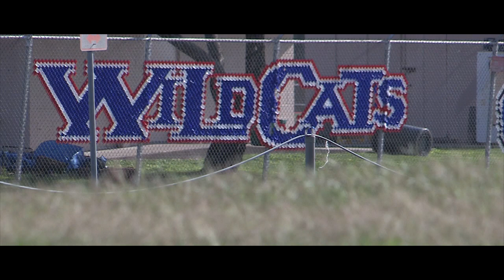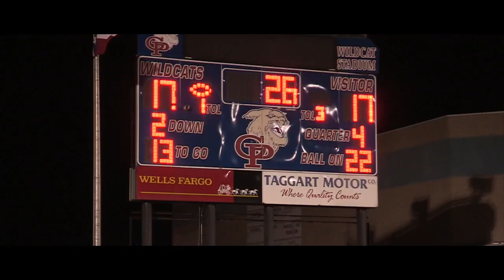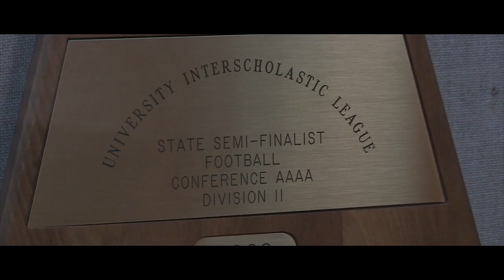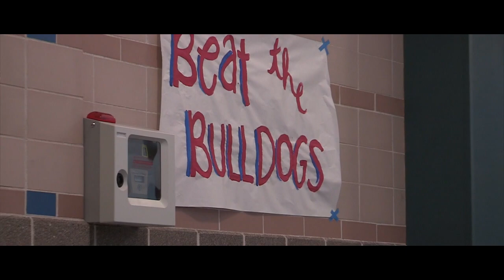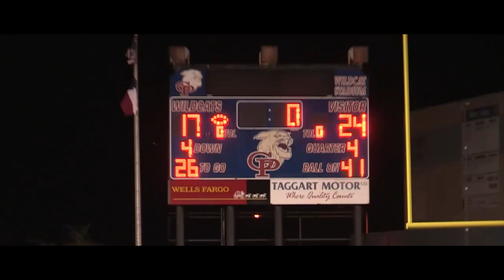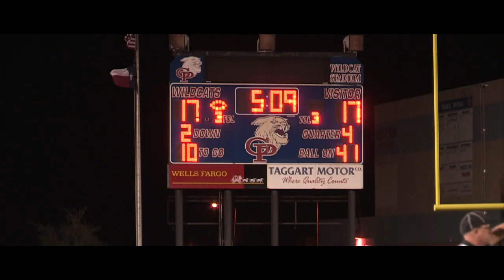This is Texas High School Football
Gregory-Portland vs Somerset 2015 - Gregory Portland Playoffs Tradition Documentary + Game Footage